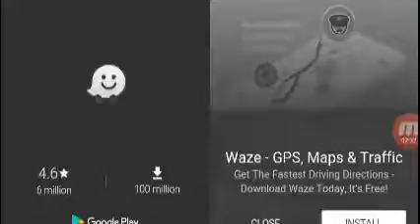WTF IS HAPPENING!?!?(SAG PLAYZ DR)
I dont know how this game works but please the guys who knows how to play this tell meh how to I'm looking forward to learn the graphics are awesome and love the voice hope you guys enjoy and I'll see you on the next video bye bye